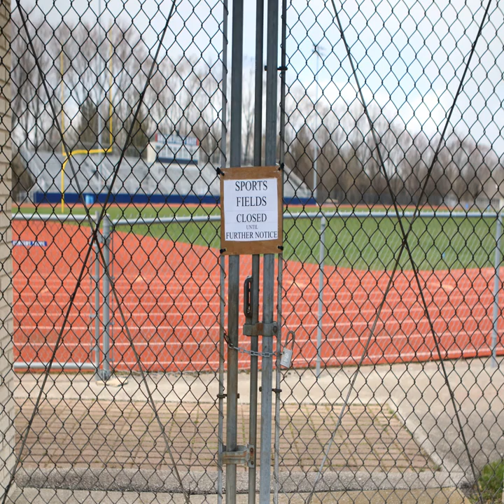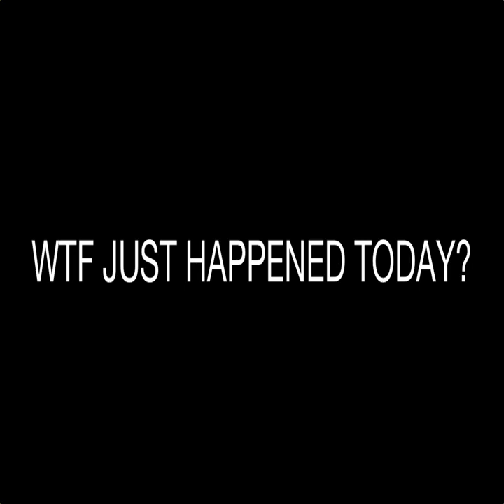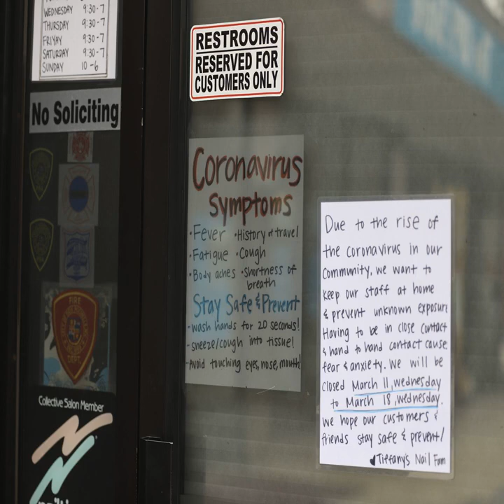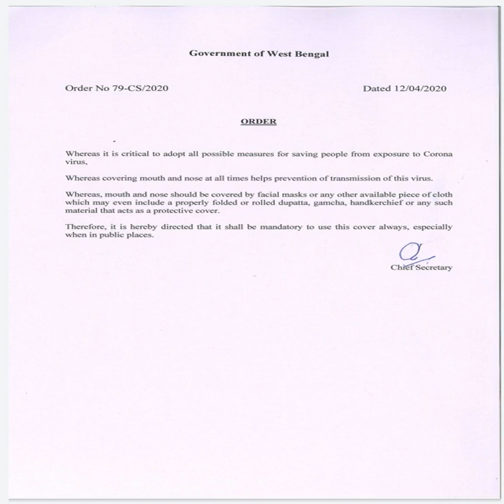Governors slam Trump's call to 'liberate' states where protesters object to coronavirus restrictions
WASHINGTON – Democratic and Republican governors pushed back Sunday on President Donald Trump's tweets to "liberate" states where people protested social distancing measures enacted to slow the spread of the coronavirus.